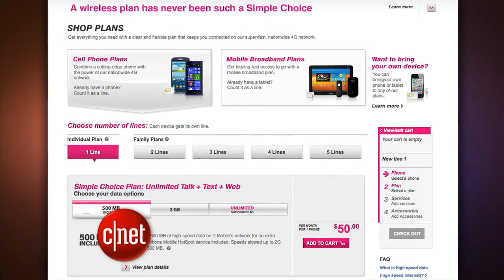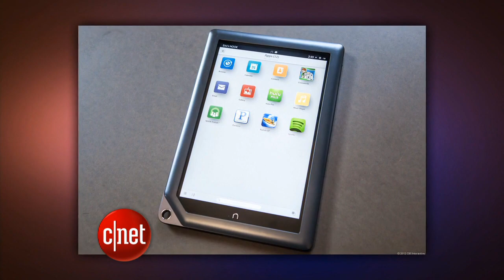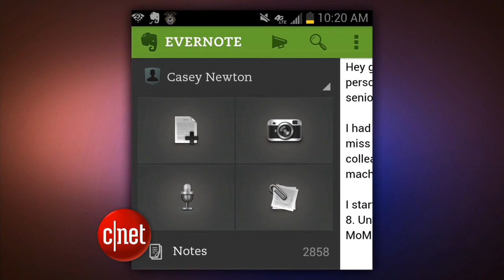CNET Update - T-Mobile's new twist on monthly plans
T-Mobile ditches two-year contracts, LinkedIn changes its search tool, and the Evernote app updates its note-taking tools on Android.